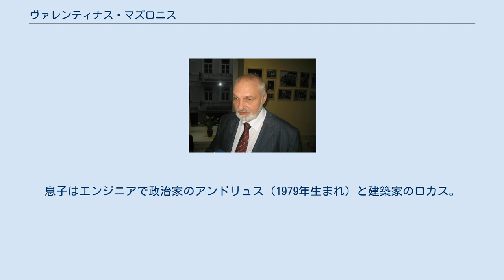ヴァレンティナス・マズロニス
ヴァレンティナス・マズロニス（Valentinas Mazuronis、1953年11月18日 - ）は、リトアニアの建築家で政治家。
2014年より欧州議会議員を務めている。
 1960年から1971年までウテナ第1中等学校、1971年から1976年までヴィリニュス国立芸術研究所で学んだ。
1976年から1977年までソ連軍にて兵役。
その後シャウレイのテレビ工場で働いた後、建築家となった。
1991年、自身の会社を設立。
 リトアニア建築家連合の会員であり、ロータリークラブの会員でもある。
リトアニア語のほかロシア語と英語を話す。
 1993年よりリトアニア自由連合党員、シャウレイ市支部長。
2001年より自由民主党（後に「秩序と正義」に改称）党員、副党首。
2002年から2003年まで同党党首を務めた。
2003年より副党首。
2015年、パクサス党首との確執を理由に「秩序と正義」を離党し、労働党に入党。
2015年、労働党党首に就任。
 1990年から1995年までシャウレイ自治体議会議員、1995年から2003年までシャウレイ市議会議員。
2004年から国会議員。
国会議員として3期目となる2012年からは環境相を務めている。
2014年の欧州議会議員選挙で欧州議会議員に選出され、リトアニア環境相を辞任した。
 2015年、労働党党首に就任。
2016年、リトアニア国会議員選挙で労働党が比例区で5%条項を突破することができなかったことから、党首を引責辞任した。
 妻は心理学者のダヌテ。
息子はエンジニアで政治家のアンドリュス（1979年生まれ）と建築家のロカス。